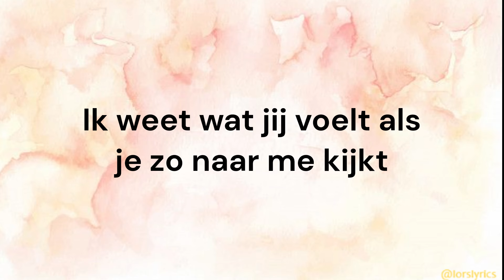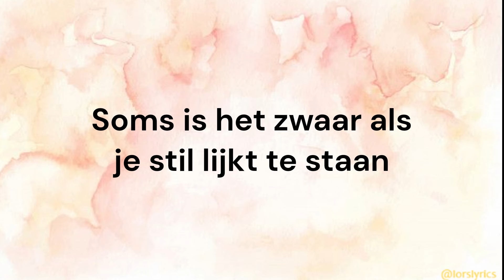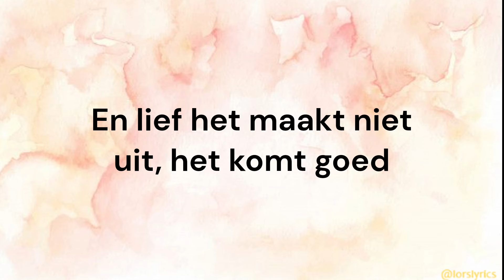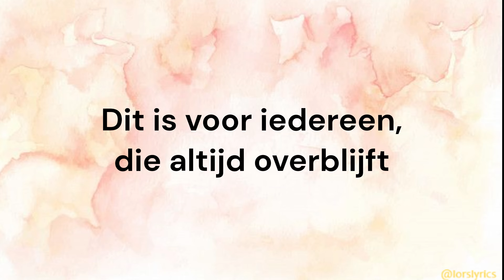Dit Is Voor Jou ‐ Suzan & Freek LYRICS/SONGTEKST | Liefde Voor Muziek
Liefde Voor Muziek, Seizoen 10
2024

Liefde Voor Muziek, Seizoen 8
2022